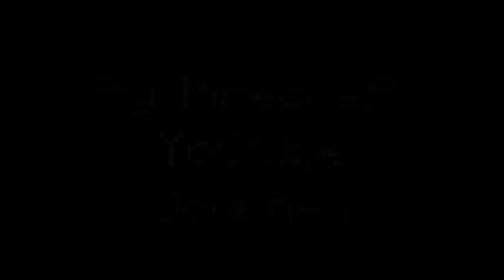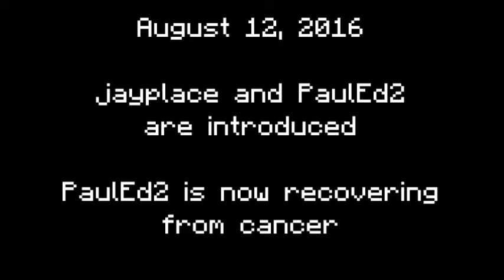Minecraft 4 Year Anniversary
Hello and welcome to another video! Today I get sentimental and make a slideshow-ish video of my best and worst moments on YouTube.
Today, Febuary 23, 2017, marks my Minecraft account's 4 year anniversary. All videos referenced are below in order as well as the song I used in the video.